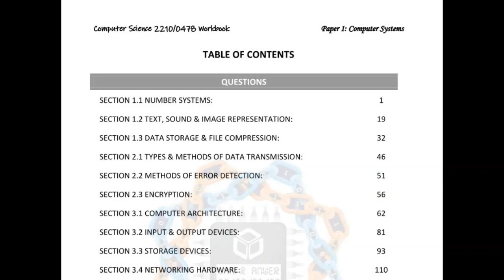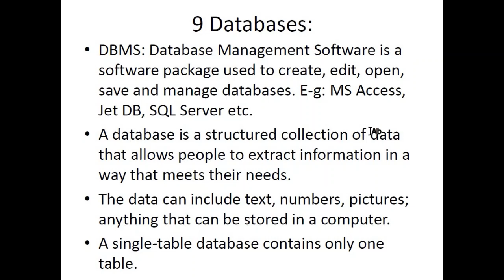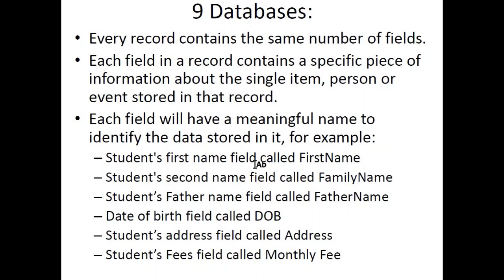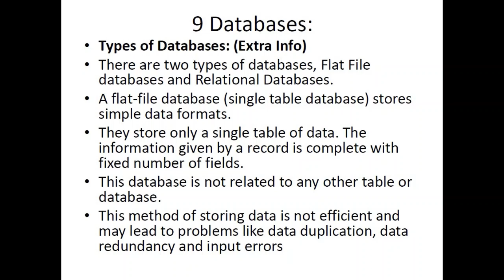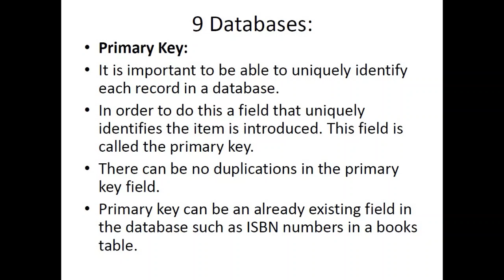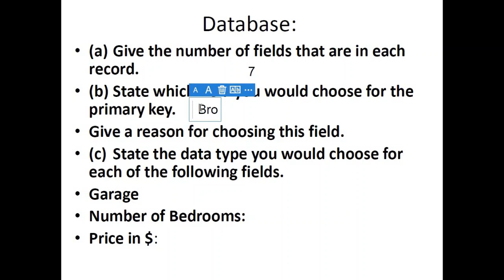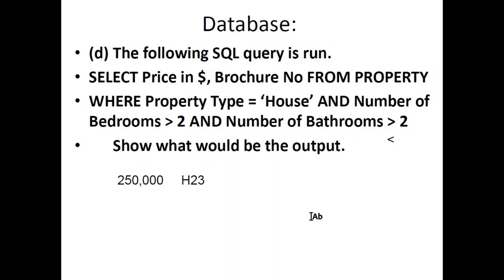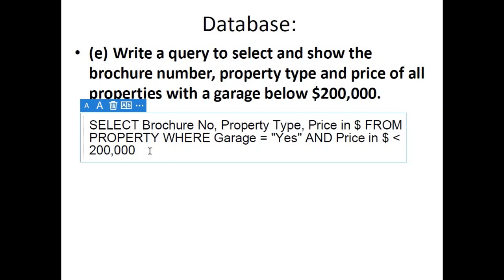9-Databases - Computer Science 2210 Lecture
This Lecture includes discussion on Section 9 of the New syllabus for CAIE O-Level Computer science 2210.
OR contact (Whats App only) 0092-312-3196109